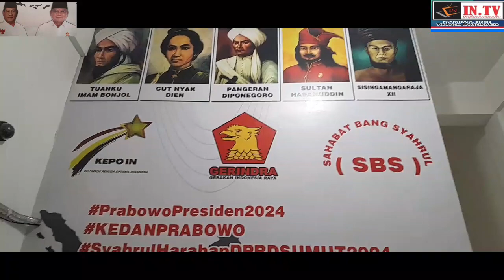PAPERA Kota Medan Dukung Drs.H.Syahrul Harahap M.AP utk DRPD TK.I Sumut Caleg No.5 Partai Gerindra